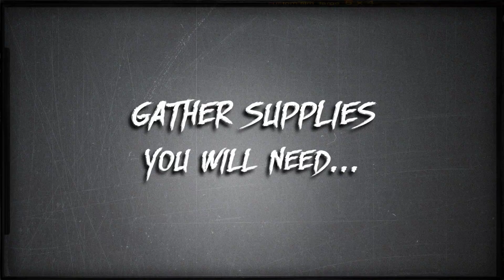Adaptation A: Animation Progress #1